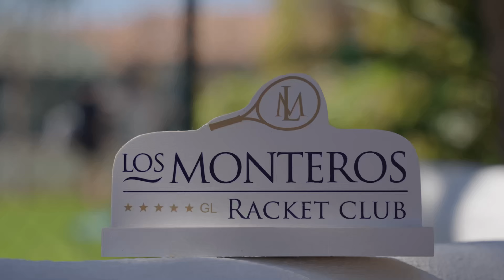Exceptional villa in a tropical heaven in Los Monteros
This exquisite villa is nestled in the prestigious area of Los Monteros in Marbella and just a stone's throw from the beach, stands as a sanctuary of tranquility and luxury in Las Tortugas, one of the most exclusive areas to the east of Marbella.

Set in an idyllic, it promises a unique living experience. Spread over two levels, it features six bedrooms en-suite, seamlessly blending traditional Andalusian architecture with lush tropical touches. Every space exudes character, charm, and understated elegance, with top-quality materials and exquisite design creating a warm and spacious home.

Its proximity to Marbella Beach and all essential amenities, including shops, vibrant restaurants, bars, and international schools like Aloha College, makes it an unbeatable choice. Additionally, its closeness to Puente Romano and its location in the heart of the Golf Valley make it perfect for lovers of luxury and golf.

The outdoor spaces are a true feast for the senses, creating a tropical oasis with areas designed for both entertainment and relaxation, all framed by splendid views. The pool, undoubtedly the garden's centerpiece, is surrounded by natural beauty, creating a perfect setting to enjoy the Mediterranean climate all year around.
Inside the villa, the rooms are generous and bright, with a living room that radiates comfort, spaciousness, and harmony, complemented by panoramic views.

LISTING DETAILS
REF. PLP04699

RENTAL PRICE
Low season: 5.000€
Middle season: 6.000€
High season: 8.000€
Final cleaning fee 1.000€
Damage deposit 15.000€

MARBELLA - ALL AREAS
MARBELLA EAST
VILLA
7 BEDROOMS
7 BATHROOMS
3.683 m² PLOT
1.193 m² BUILT
N/A m² TERRACE
PRIVATE POOL
PRIVATE GARAGE
PRIVATE GARDEN
EPC: IN PROCESS

Amenities near
Transport near
Air conditioning
Fully furnished
Fully fitted kitchen
Fireplace
Guest room
Gym
Dining room
Guest toilet
Private terrace
Living room
Mountain view
Covered terrace
Fitted wardrobes
Garden view
Pool view
Beachside
Close to sea / beach
Close to golf
Uncovered terrace
SPA
Excellent condition
Close to shops
Close to town